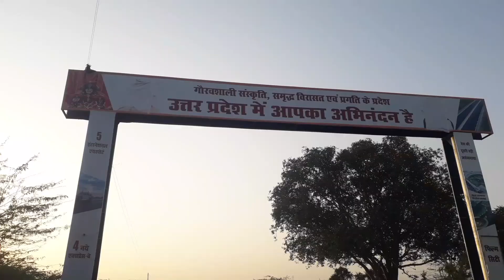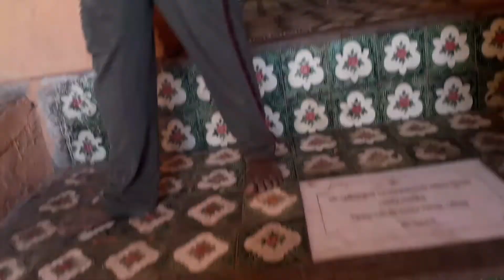har sombar bhandar dhor ki mata ||शीतला माता मंदिर||har sombar bhandara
dhor ki mata ||शीतला माता मंदिर||har sombar bhandara||
har.sombar.bhandara